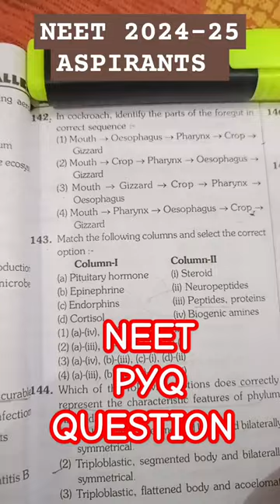NEET COCKROACH DIAGRAM QUESTION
Chapter -7 Structural Organisation In Animals
Cockroach Diagram Based Neet PYQ
NCERT Page no. -113